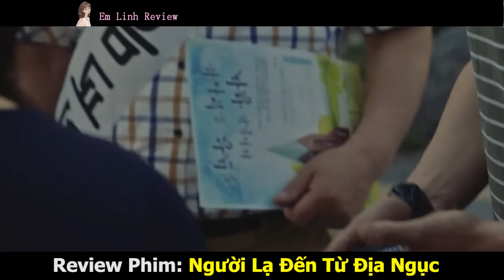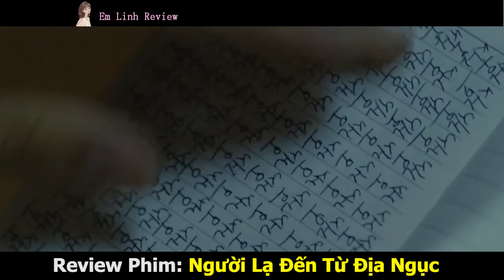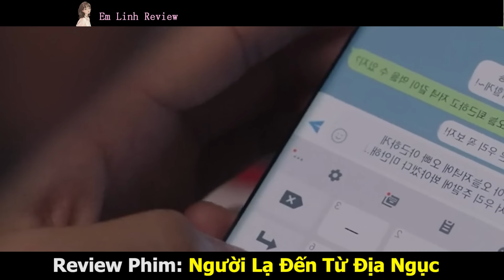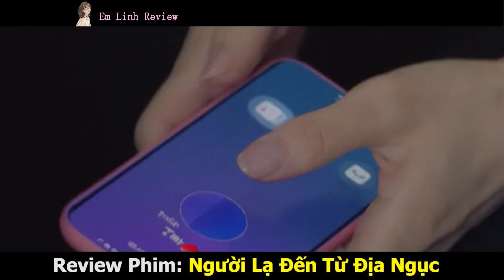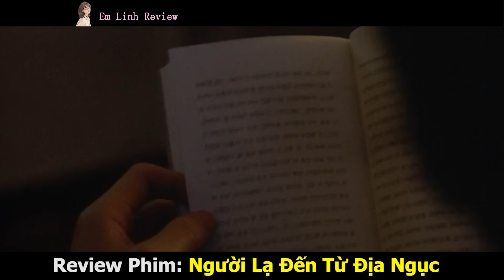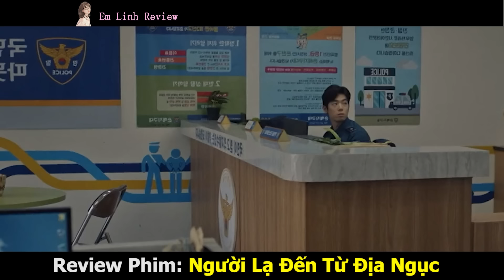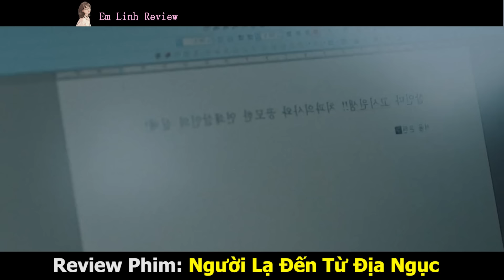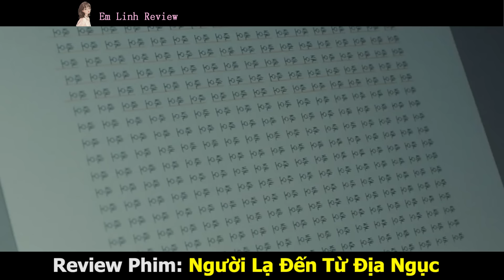Review Phim: Là Ác Quỷ Của Địa Ngục Nhưng Lại Rất Đẹp Trai | Người Lạ Đến Từ Địa Ngục | Bản Full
Hôm nay mình nói về phim : Người Lạ Đến Từ Địa Ngục | Bản Full